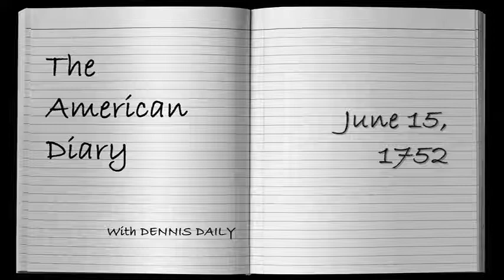THE AMERICAN DIARY for June 15 with DENNIS DAILY